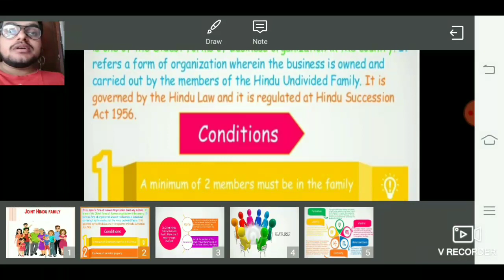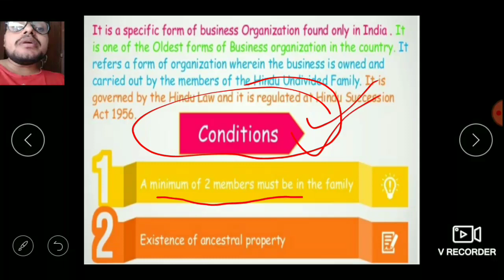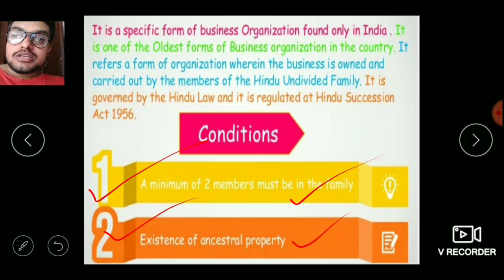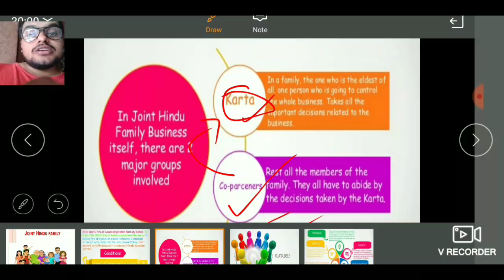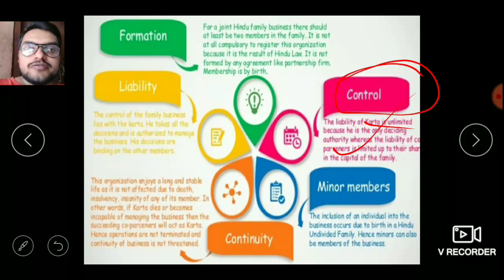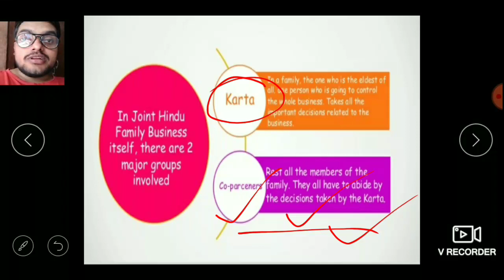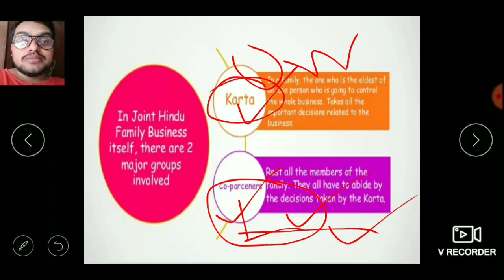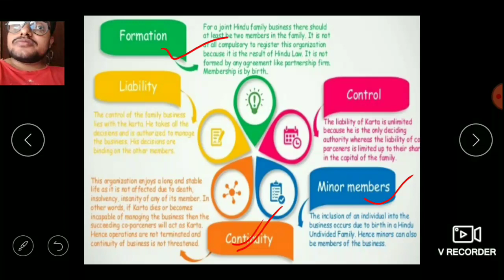•ClassXI •BusinessStudies •Joint Hindu Family Business •Manish Yadav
Ch-2: Forms of Business Organisation